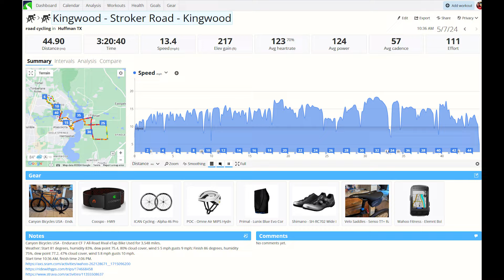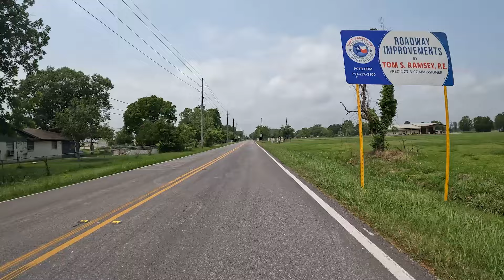Salt-Stained Triumph: A Cyclist’s Tale of Resilience 5/7/2024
I'm still in catch up mode. Back to back 45 mile bike rides gets me closer to my May goal. Today I rode the Kingwood - Stroker Road - Kingwood route for 44.9 miles (I rounded up to 45 miles). An earlier start at 10:36 AM got me back home at 2:06 PM thanks to stage 4 of the Giro d'Italia finishing earlier than yesterday. I biked through some areas that flooded on Saturday cutting that bike ride short. Aboard my Canyon Endurace CF 7 bike I crossed Lake Houston which was higher than normal but not flood level though the Lake Houston Brewery restaurant on the east shore looked like water entered the building.